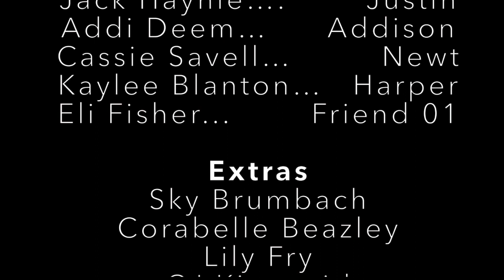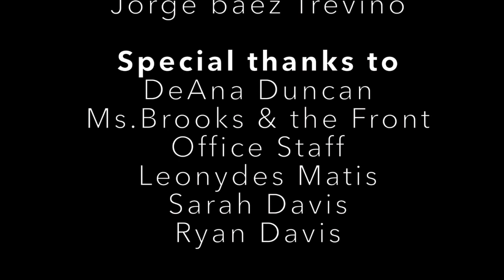Someone For Sure by Cooper Davis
First time film maker, Cooper Davis presents "Someone For Sure"
Inspired by former GHHS alum, Ellie Cagle.
Created from an excerpt of Cooper's feature script in progress.
Filmed at Green Hill High School, Mount Juliet, TN